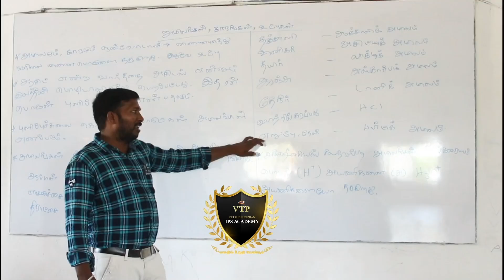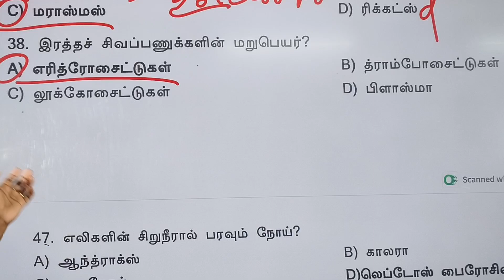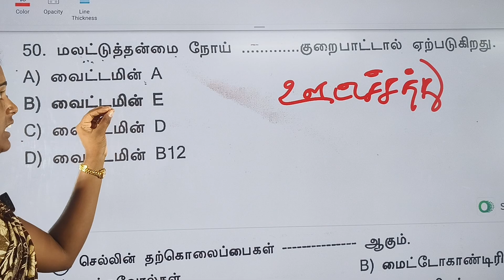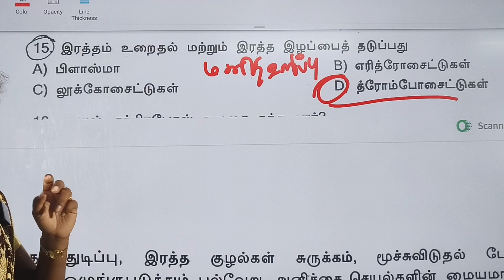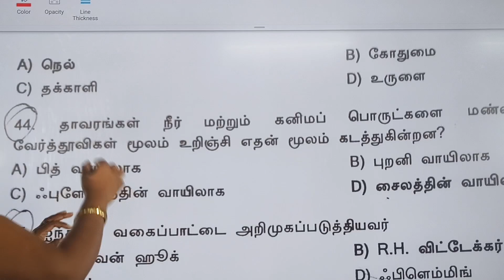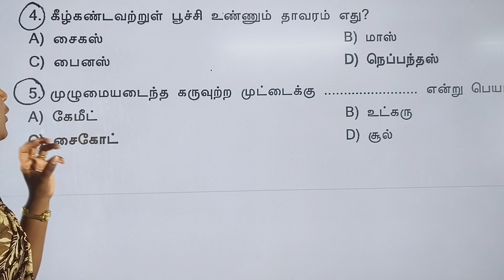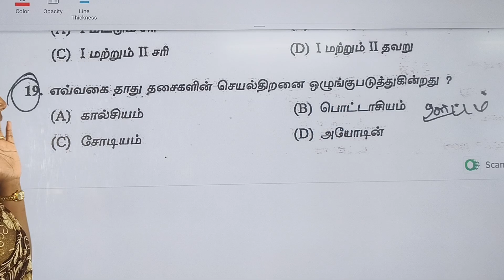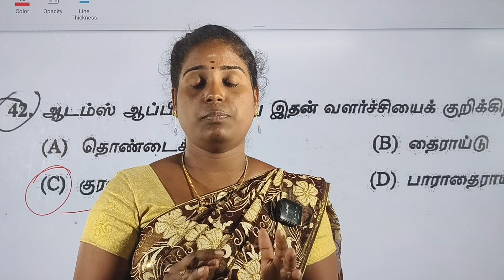TNUSRB Pc 2023 முந்தைய ஆண்டுகளில் கேட்கப்பட்ட (உயிரியல் வினாக்கள்) PH :8122299971